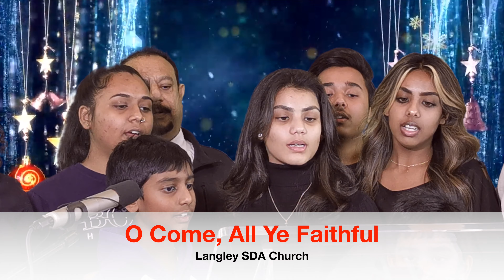Oh Come All Yeah Faithful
No Church or Organization is responsible for this video.

नोटिस और अस्वीकरण:
कोई चर्च या संगठन इस वीडियो के लिए जिम्मेदार नहीं  है